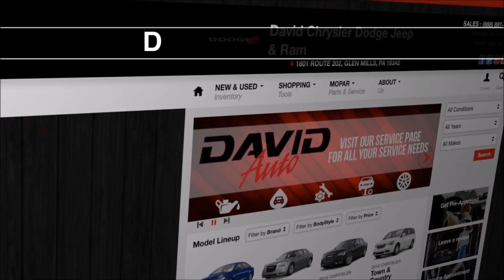Best Jeep Dealer New Castle DE | Where to Buy a Jeep New Castle DE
David Dodge proudly extends all of their services to residents of New Castle DE. If you are in or around New Castle DE and you are looking for the premier service, selection, and prices on all new or pre-owned Jeep vehicles then you need to look no further than David Dodge. The wonderful staff at David Dodge are experts in all things Jeep related and are capable of doing whatever needs to be done to get you in a new vehicle today. There may be another Jeep dealership in your area, but there is not a better Jeep dealership than David Dodge. Do yourself a favor and make the trip over to David Dodge today to see why we are the best Jeep Dealer in the entire area.